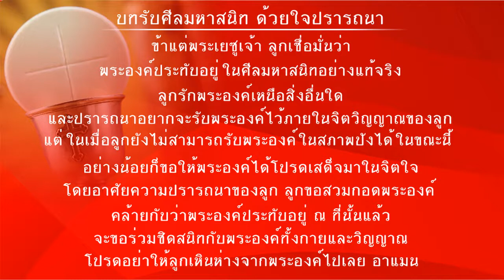พิธีบูชาขอบพระคุณ วันพุธที่ 8 ธันวาคม พ.ศ. 2564